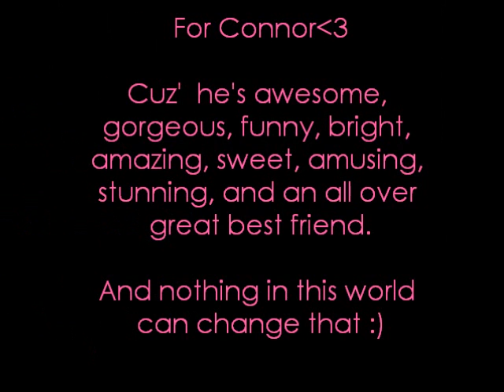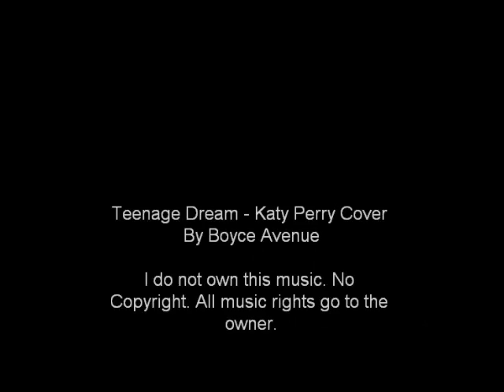Connor&Alexus - Best Friends For Life :)